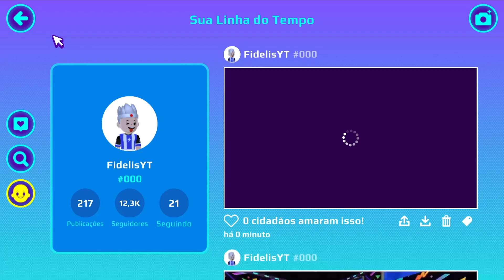TODOS esses CREATORS são TEAM VOLTS na atualização GRAVIDADE ZERO do PK XD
Fizemos uma reunião com todos os creators do time volts, será que foi legal?